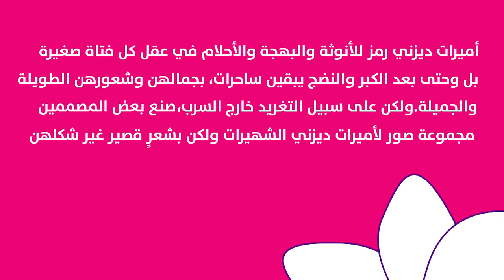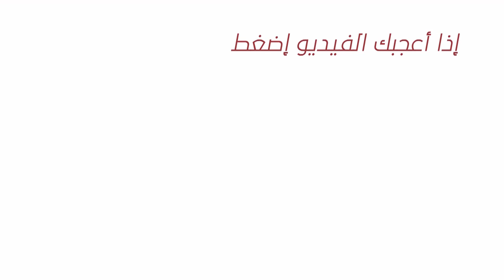Laugh to form Disney Princesses with short hair a shot form tragic snowwhite